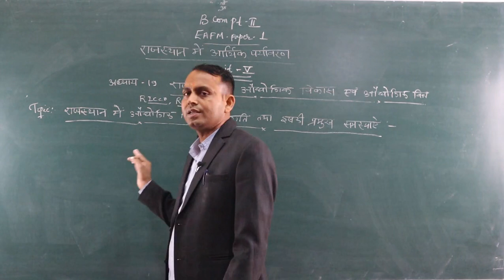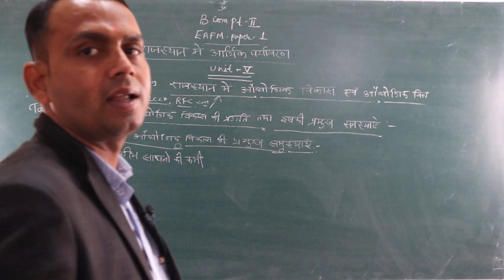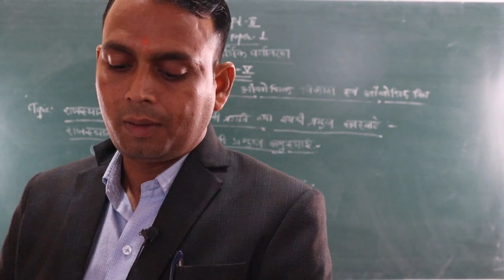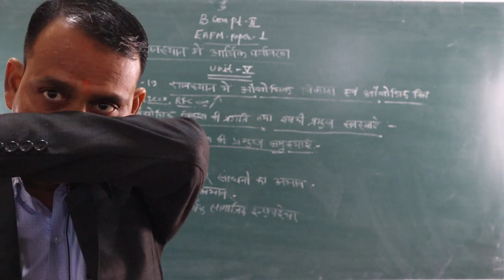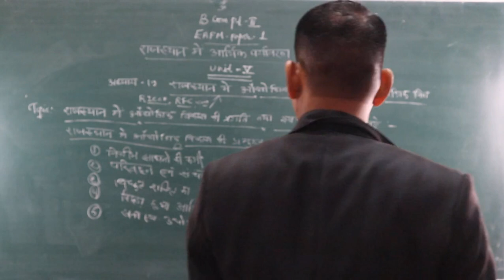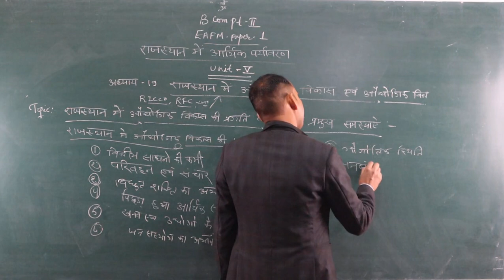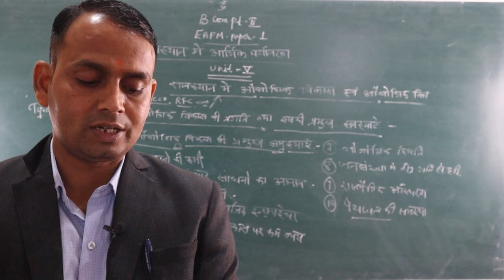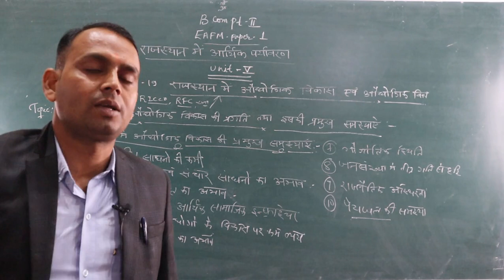progress of industrial development in Raj. its main problems( B.Com Part- -2)EAFM-1 By-Shubh karan